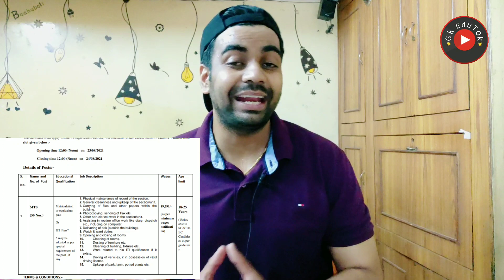Delhi: सरकारी दफ्तर में भर्ती / 10th Pass / Fresher Male Female / ICSIL Bumper Recruitment / Apply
2,45,000 Vacancies

10th Pass Sarkari Naukri 2020,सरकारी नौकरी may 2020,
Jobs may 2020,
Employment News,
Employment News may,
Rojgar samachar,
upcoming jobs,
may job,
2020 jobs,
रोजगार समाचार,
Sarkari Result,
August 2nd week rojgar,
December,
अप्रेल samachar,
12th pass jobs 2020,
10th pass jobs 2020,
1 लाख से ज्यादा Vacancies,
DLS News,
10वीं/12वी पास की अाई केंद्रीय सरकार में भर्ती।

10th/12th pass-190000 Post